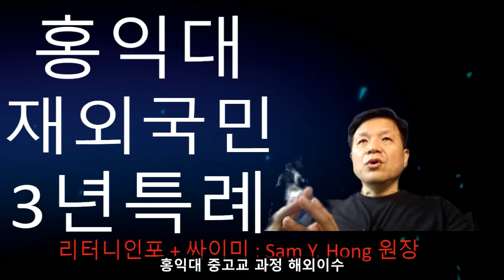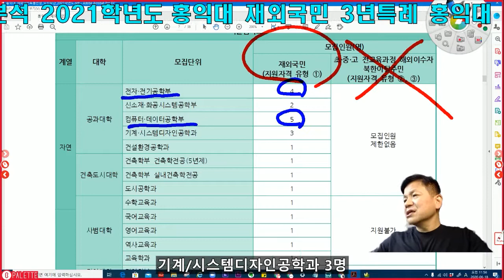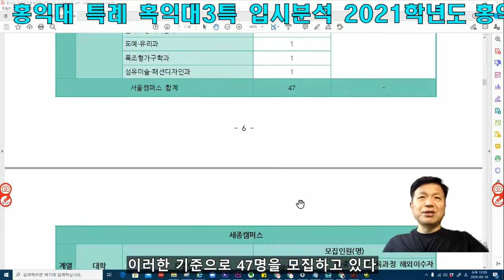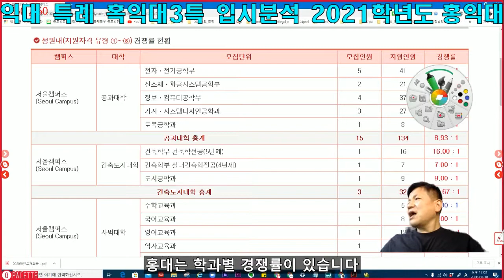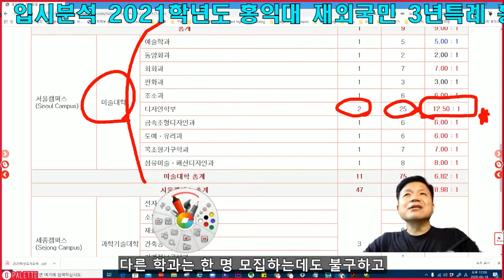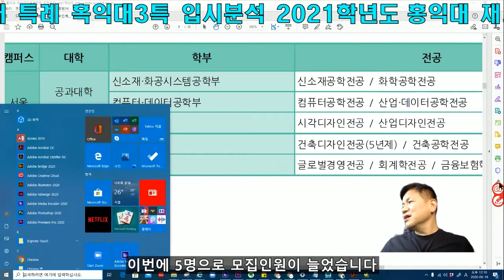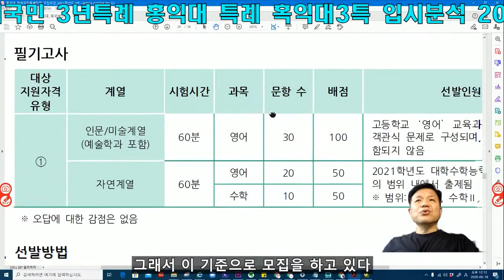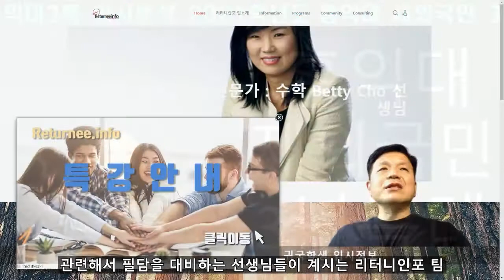홍익대 재외국민 3년특례 홍익대 특례 홍익대3특 입시분석 2021학년도